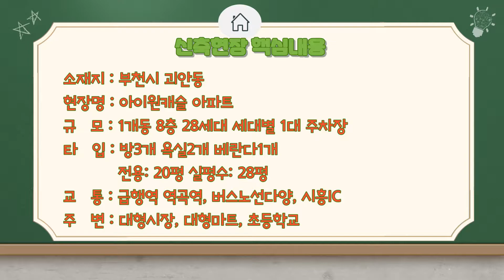[부천신축아파트] 이 시국에 분양 완판임박! 서울에 인접한 1호선급행역 역곡역 도보4분거리에 4억대 잘 빠진 구조의 미분양 3룸아파트 완벽한 100%자주식주차장 8층28세대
▶현장요약◀
현장명: 아이원캐슬 아파트
소재지: 부천시 괴안동
구   조: 방3욕실2베란다1 전용면적: 20평 실평수: 28평
교   통: 역곡역, 버스정류장  3분, 버스노선다양, 시흥IC
규   모: 1개동 15층 75세대 다양한 3룸타입
생활권: 항동지구,대형마트, 대형시장, 학세권

▶기본옵션◀
-시스템 에어컨 2대
-실링팬

▶실입주금/분양가◀
-전화 문의주세요

인천/부천/서울/파주/일산 신축분양 빌라 아파트 전원주택 주거용오피스텔
2룸 / 3룸 / 4룸 / 복층 / 단독주택 / 테라스 취급

신축아파트 신축빌라 부천아파트 부천아파트매매 괴안동신축빌라 부천신축빌라 홈직구tv